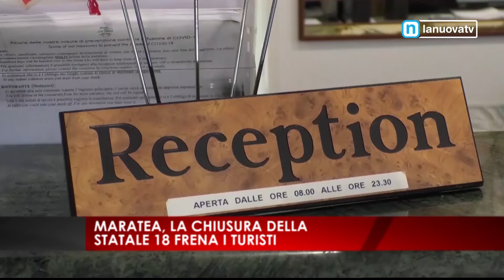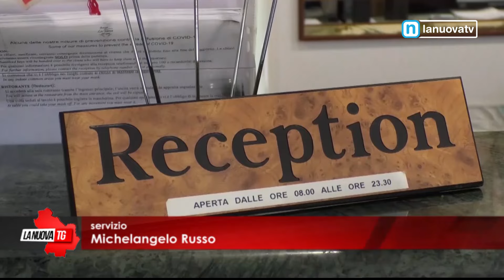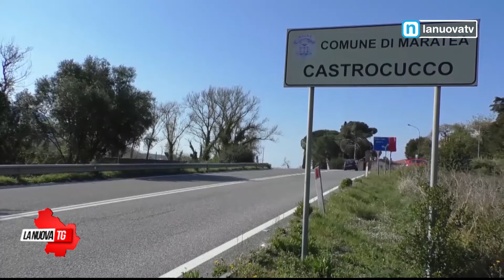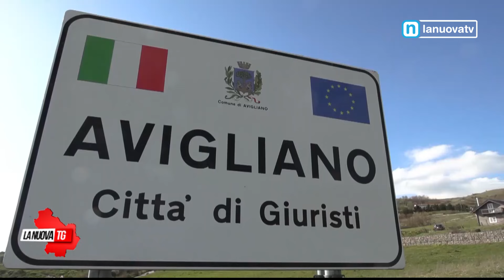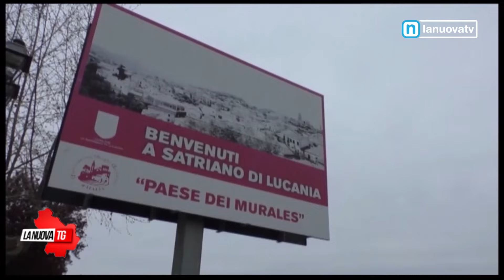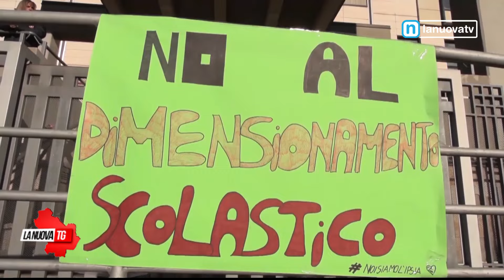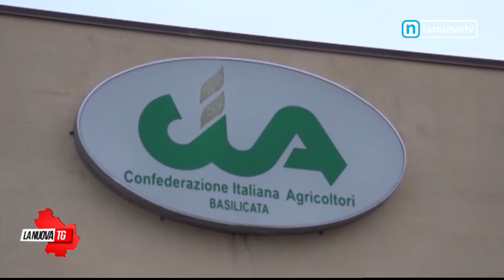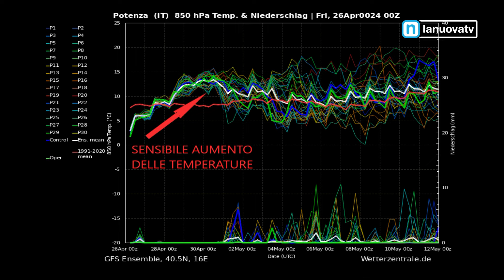La Nuova Tg edizione 1350 venerdì 26 aprile 2024 + previsioni meteo a cura di Gaetano Brindisi